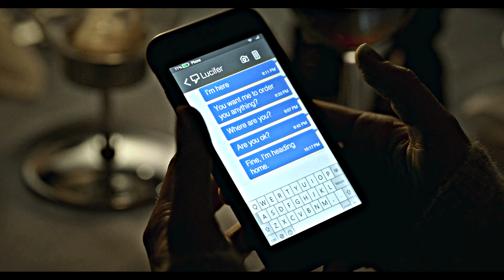Lucifer & Chloe | Worship [Tribute S1 - S6]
Please watch HD and put on headphones
READ ME

Hey guys! I know my edit is a bit overdue BUT I really worked hard on this one. It did not set out to be a tribute but as I was making it, it just had to. I cannot believe we're at the end .. it feels so bittersweet, yet unlike many other fans, I was not that disappointed with the ending, I think it felt right as Lucifer finally overgrew his self-hatred, redeemed himself and felt at peace - Tom said it himself - Lucifer started out as a teenage boy and became a man. I hope you love it as much as I had fun creating it.

Lucifer has helped me a lot and this is what I wanted to showcase in my tribute. SaveLucifer did save this show but I also want to believe Lucifer saved us all in our own little way, for my part it initiated the healing process of a very tough chapter in my life and gave me back my passion for editing. Be still my heart, this show will always be a part of me.

Song: worship [Original + stripped version]
Artist: LACES
Lucifer on @Netflix
Lucifer & Chloe